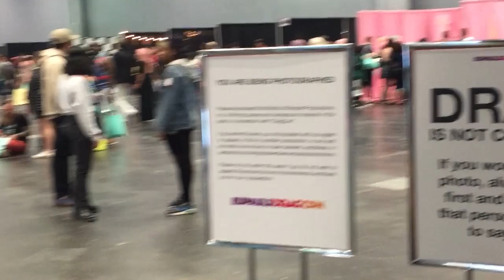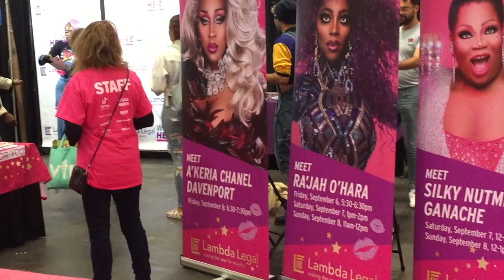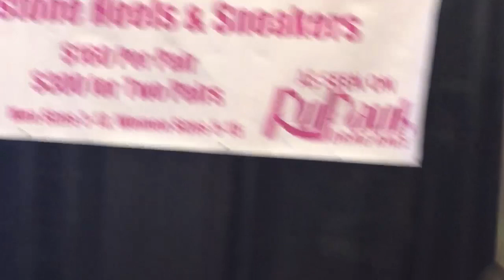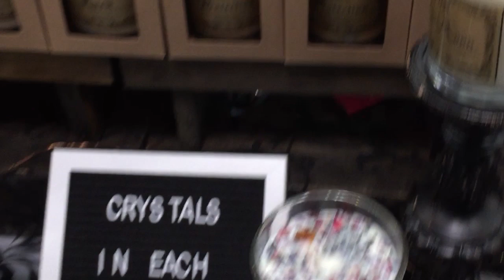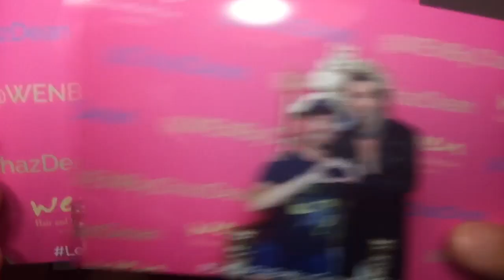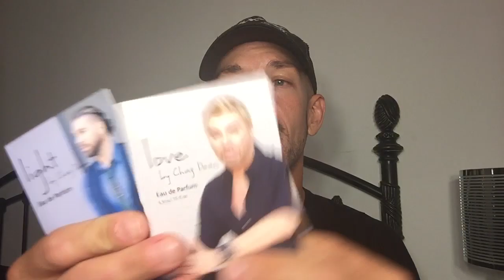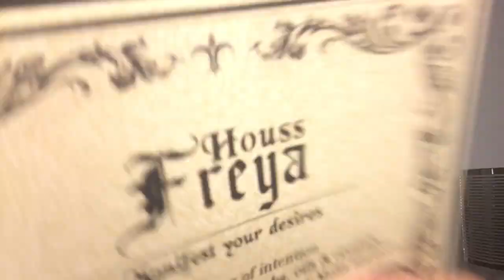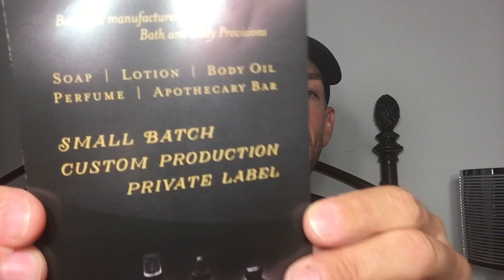VLOG DAY 1 RuPaul's DRAGCON NYC Haul + Chaz Dean / Wen Face Body Hair Care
Bad Enabler shares his VLOG of Day 1 at RuPaul's Dragcon NYC 2019. Bad Enabler meets Chaz Dean of Wen iconic fame. Conjured Shop haul of body oils, perfume oils, shave soap, and face oil (NEW!) plus items from companies new to Bad Enabler incl. HoussFreya. Not just Bath & Body Works and The Body Shop --- but more more more! Inspired to visit Jim Thorpe PA, checkout Chaz Dean's fragrances on QVC and so much more! Performances to come! If shopping online or in store, use Rakuten for cash back on your purchases!